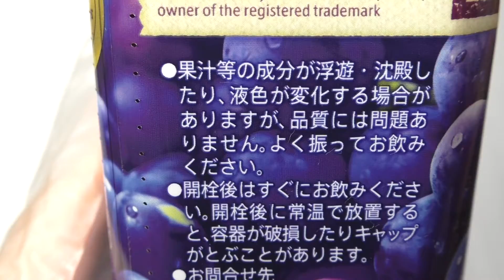Welch’s コンコードプレミアム 500ml 60fps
この商品はアサヒ飲料の「Welch’s コンコードプレミアム」です。内容量はPET500ml。発売日は2018年1月30日。